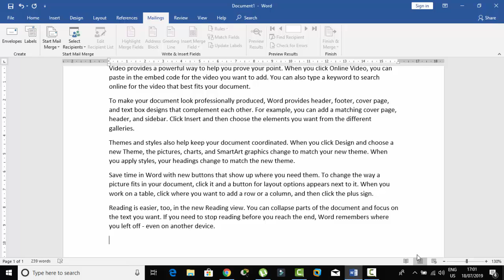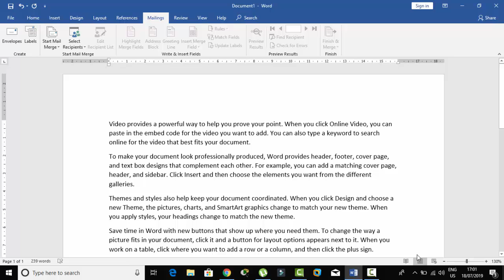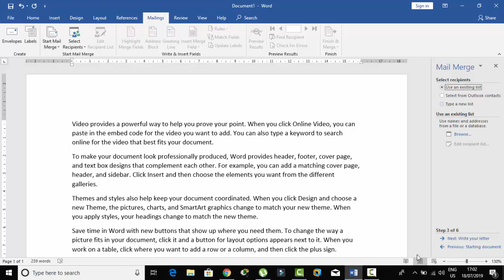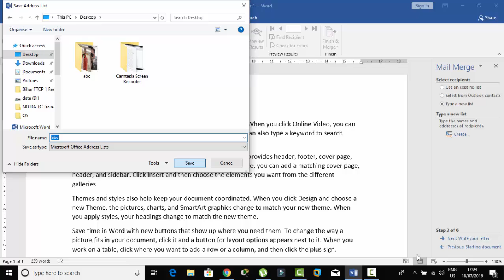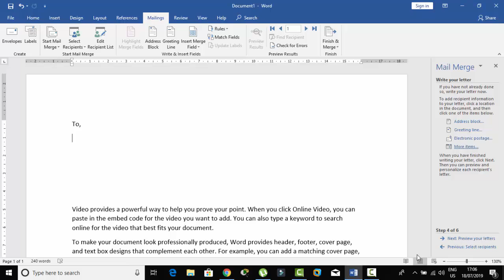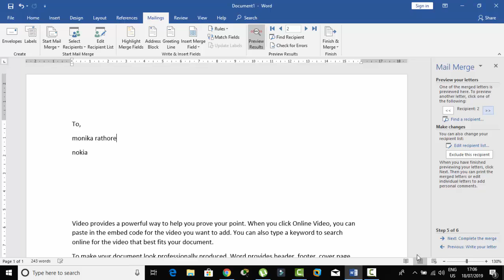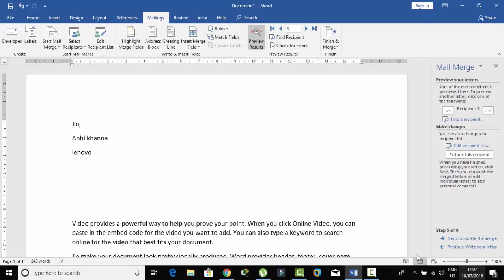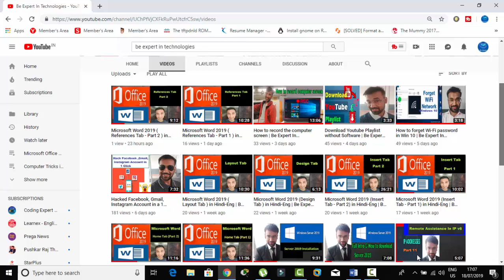Microsoft Word 2019 ( Mailings Tab ) in Hindi-Eng | Be Expert In Technologies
Hello Everyone,
In this video I explained Microsoft word 2019  Mailings  tab ,It is a first part.

Microsoft office 2019 word Insert tab 1 part video -

Lear Microsoft Office 2019 installation -

Microsoft office 2019 word Home tab 1 part video -

Microsoft office 2019 word Home tab 2  part video -